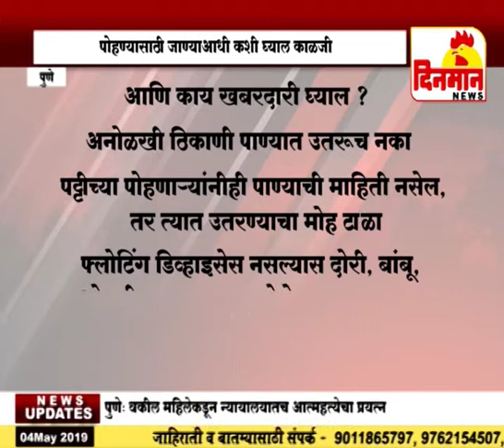पोहण्यासाठी जाण्याआधी कशी घ्याल काळजी